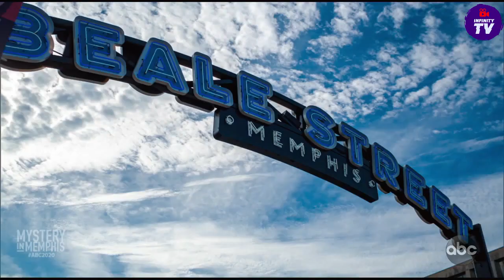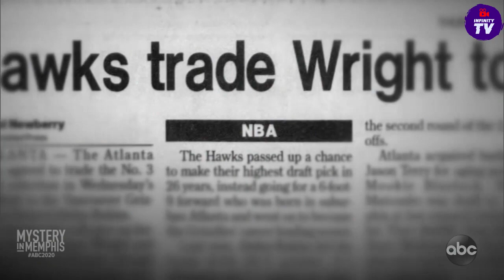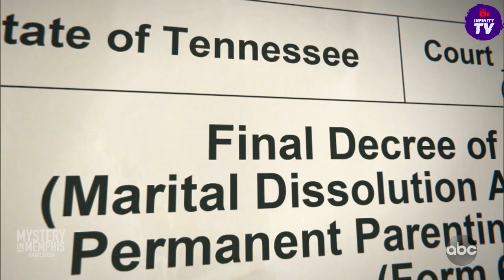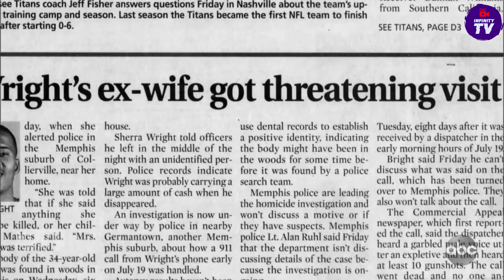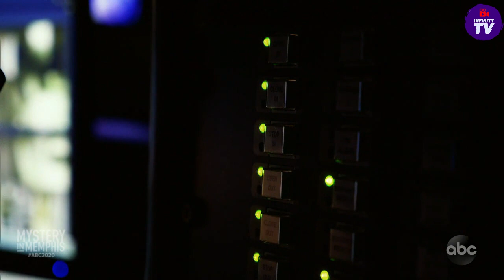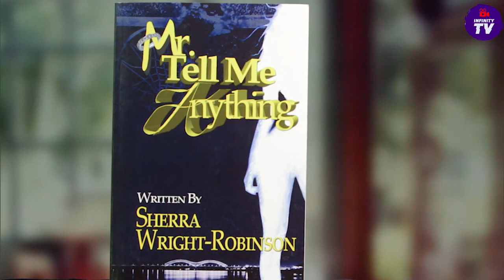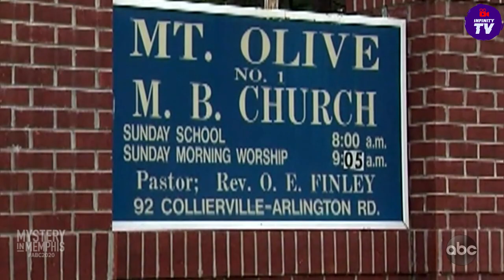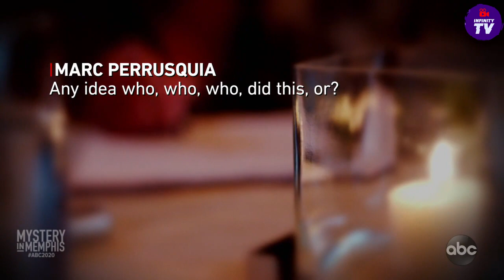Mystery in Memphis l 20/20 l PART 1 - 5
Wright, a Memphis native who played for the University of Memphis and the NBA's Memphis Grizzlies, was killed in 2010.

This 20/20 special will have "new details" and interviews from Wright’s mother Deborah Marion and Kelvin Cowans, a journalist who said he dated Sherra Wright, Lorenzen Wright's ex-wife, who pleaded guilty in 2019 to charges related to her ex-husband's death.